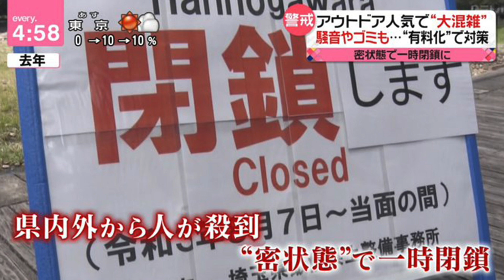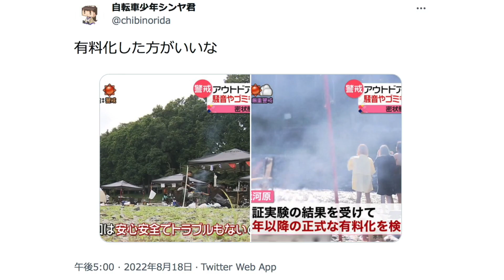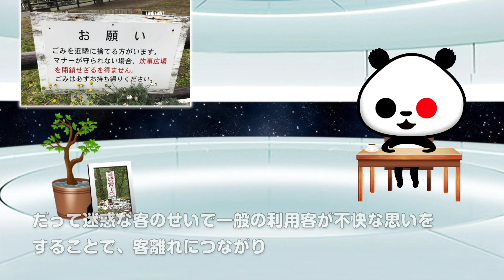ひとりごと「埼玉の無料BBQ場が騒音やゴミ問題に悩まされ、有料化した結果『タダ＝無法地帯 有料＝安全地帯』が証明される」